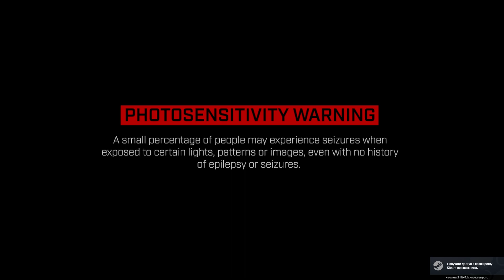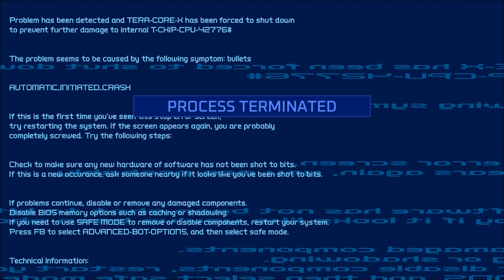Turbo Overkill: первый смотр